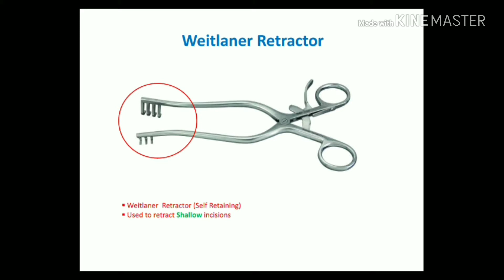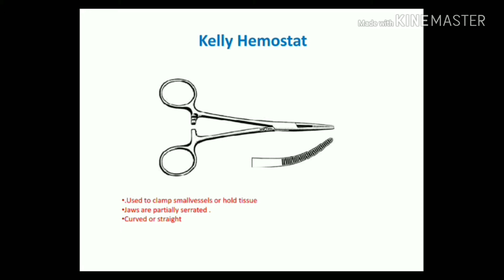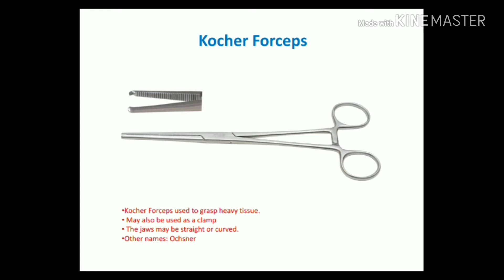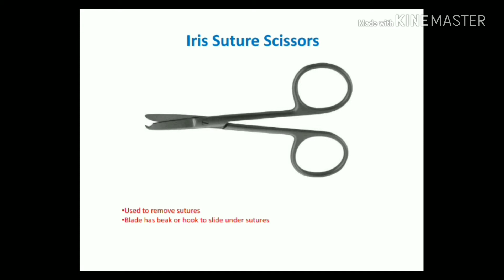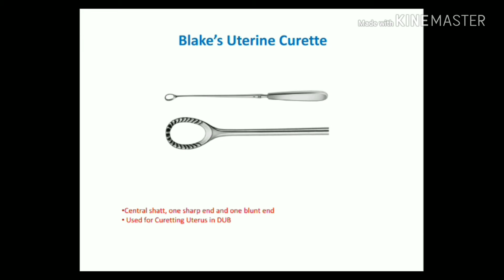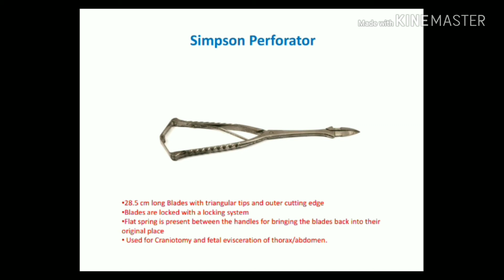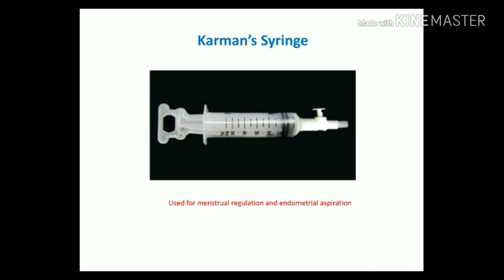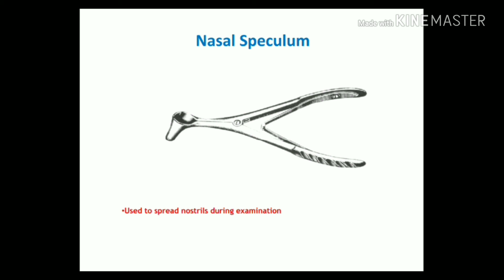Surgical instruments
This video cover all ot related instrument with its name ana uses with best song